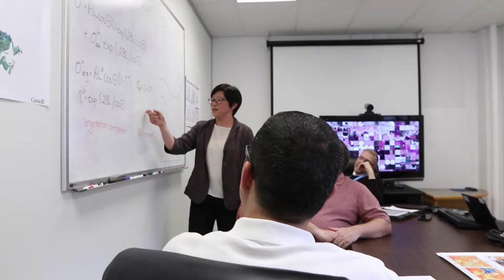The Two Million Foot View: Satellites in Agriculture with Dr. Heather McNairn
[Soft, upbeat music starts.]

[Shot of green and purple lettuce crops.]

Heather McNairn’s voice : Canada has almost 160 million acres of crop land...

[Satellite view of farmland, zooms out to reveal all of Canada.]

Heather McNairn : … so you can imagine how difficult it would be to put boots on the ground ...

[Aerial view of fields and a farm.]

Heather McNairn : … to map and monitor what’s happening.

[Heather McNairn is being interviewed in an office as she stands in front of bookshelves.]

Text on screen : Dr. Heather McNairn, Research Scientist – Remote Sensing, Agriculture and Agri-Food Canada.

Heather McNairn : My name is Heather McNairn, I’m a research scientist at Agriculture and Agri-Food Canada.

[A team of researchers carefully move a satellite that they are building. A rocket carrying the satellite is propped up on its launchpad.]

Heather McNairn : Satellites are really our eyes in the sky, and what that allows us to do ...

[The rocket pierces through the clouds as it takes flight. Now in space, the rocket releases the satellite in orbit around the Earth.]

Heather McNairn : … is to take information from satellites…

[Animation of a satellite flying over Canada as it scans the land.]

Heather McNairn : …  and relate it to the condition of both our crops and soils.

[A worker cleans off a small lettuce crop. A group of researchers are in a meeting discussing complex mathematical equations.]

Heather McNairn : We’ve developed this methodology where we can estimate how much water is in the soil using radar satellites.

[Timelapse of large rainy clouds above farmland.]

Heather McNairn : If we have too much water in the soil, or not enough water, it creates risks...

[Heavy droplets of rain fall on a crop’s leaves. A hand grazes the dry soil at the base of a corn crop.]

Heather McNairn : … so on one hand we could have drought, on the other hand we could have flooding...

[Aerial shot of a farmer standing in a flooded field.]

Heather McNairn : ... or we could have a situation where it’s extremely wet…

[Closeup of lettuce leaves with yellowish spots.]

Heather McNairn : … and that creates disease in the field.

[Shot of Heather McNairn being interviewed.]

Heather McNairn : As humanity in general, we have …

[A butterfly and a bumblebee harvest nectar on a sunflower.]

Heather McNairn : … the Earth to take care of. We have to do that in a very sustainable way.

[A woman buys fresh vegetables in a farmer’s market. Two researchers analyse the contents of soil in a field with specialized equipment.]

Heather McNairn : Where my science comes in, is it allows us to measure how we’re doing and it allows us to monitor over time how we are doing.

[Two researchers track temperature measurements in a field. Analytical map of Canada. Aerial shot of tractors harvesting a field.]

Heather McNairn : Are we being good stewards of the Earth and are we being good stewards of our resources?

[Fresh vegetable section in the grocery store. A group of people share a meal at a table.]

[Cut to the Canada wordmark. The soft, upbeat music fades out.]